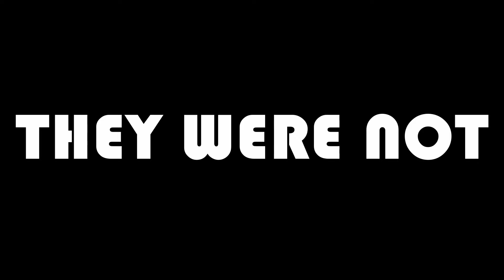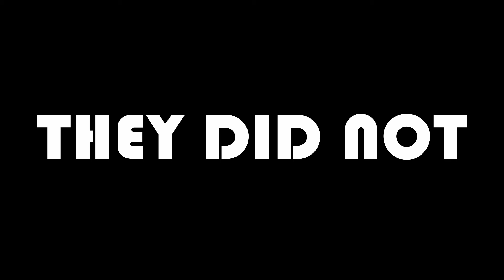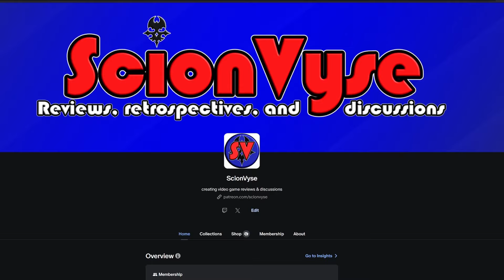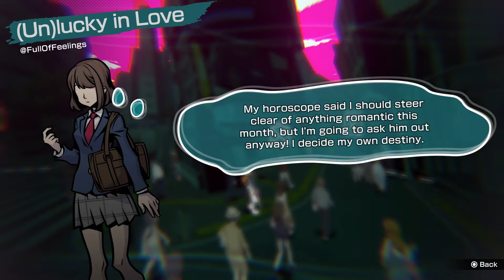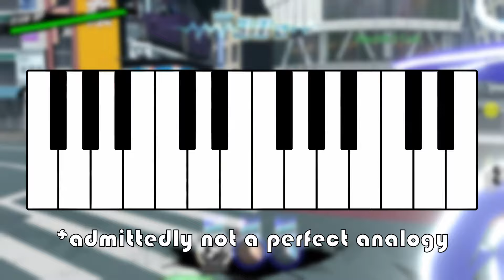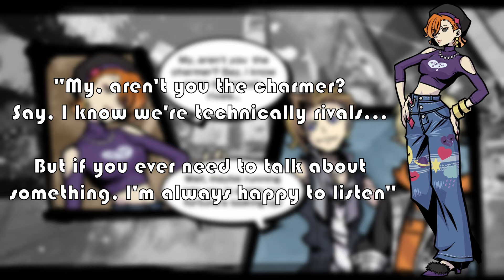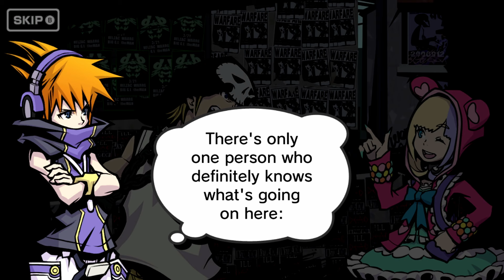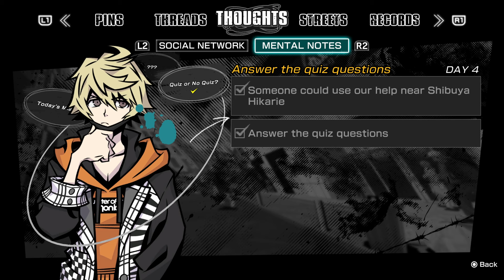The Sophomore Slump | NEO The World Ends With You Retrospective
13 long years after the release of the critically acclaimed, and the most important piece of media in my life, The World Ends With You, Square finally released its long-awaited sequel. But was it able to recapture the magic that made that first game so amazing, or is something lost in translation?